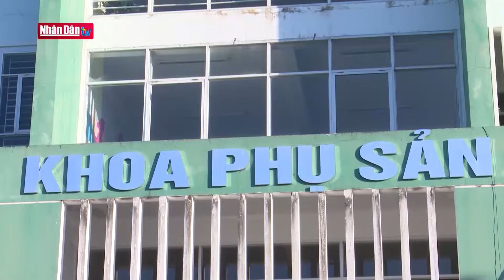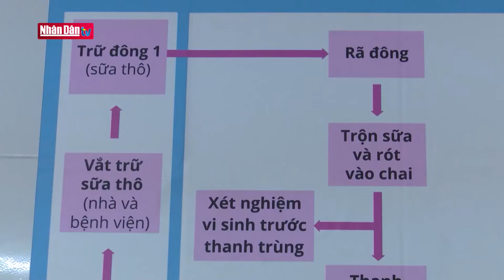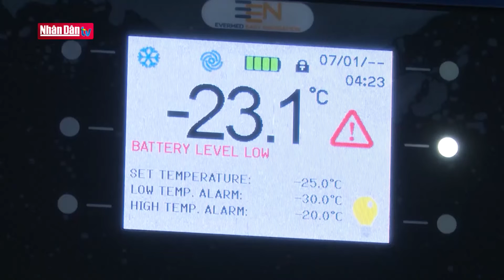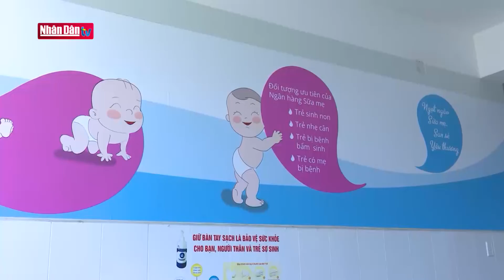Mạch sống từ ngân hàng sữa mẹ vệ tinh | Người tốt việc tốt | Đảng với Dân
Nhận thấy sự cần thiết của sữa mẹ và thấu hiểu những thiệt thòi khi trẻ sơ sinh không được bú mẹ, đặc biệt là trẻ sinh non, nhẹ cân, bệnh lý. Bệnh viện Đa khoa Quảng Nam đã hoàn thành Ngân hàng Sữa mẹ vệ tinh từ đầu năm 2020 với sự hỗ trợ của tổ chức FHI360 và Ngân hàng sữa mẹ Đà Nẵng. Sự ra đời của Ngân hàng Sữa mẹ vệ tinh đã, đang và sẽ tiếp tục giúp những trẻ bệnh nặng, chưa thể bú sữa mẹ đẻ đang điều trị tại Bệnh viện đa khoa Quảng Nam có thể tiếp cận với nguồn sữa mẹ hiến tặng an toàn, trở thành một “liều thuốc” đặc biệt giúp tăng cường khả năng sống sót cho trẻ.